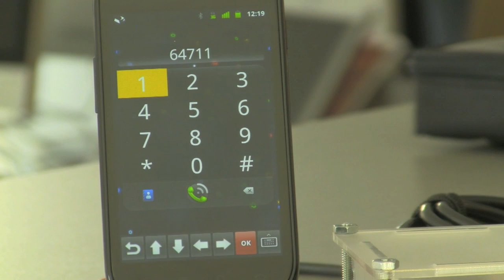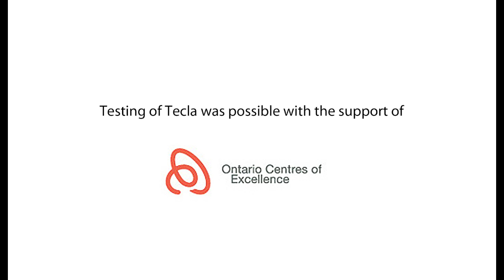Tecla Access - Carolyn tries Tecla for the first time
Carolyn describes her first impressions of Tecla a set of hardware and software tools that allow her to control her Android smartphone using the switches on her powered wheelchair.

About Komodo OpenLab:
Komodo is a social enterprise that develops open and inclusive technologies that facilitate the daily lives of people with disabilities and also benefit everybody else.

Edition: Stephanie Pete & Jorge Silva